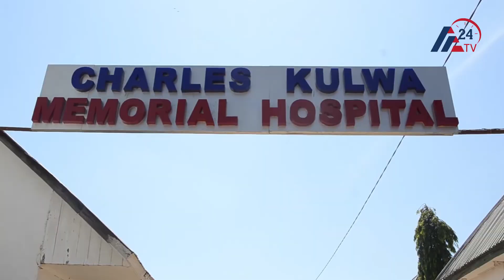CHANGAMOTO YA VIFAA VYA HOSPITALI YAWA GUMZO''SERIKALI PUNGUZENI KODI''WANANCHI WANATESEKA